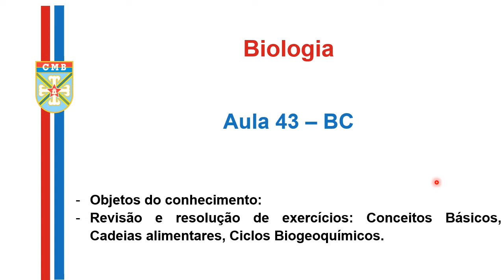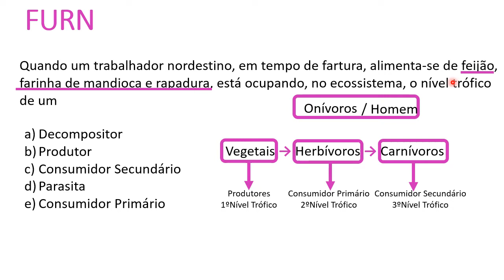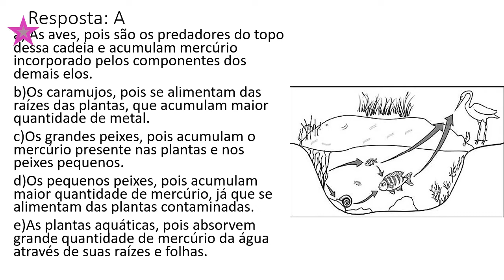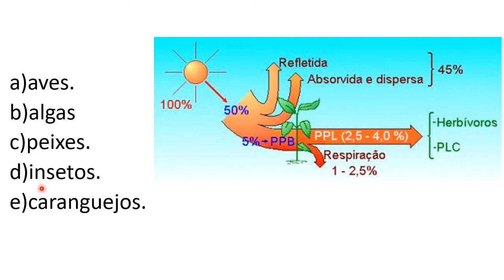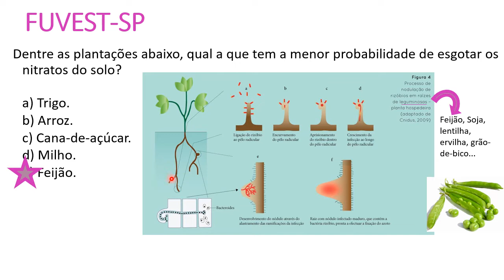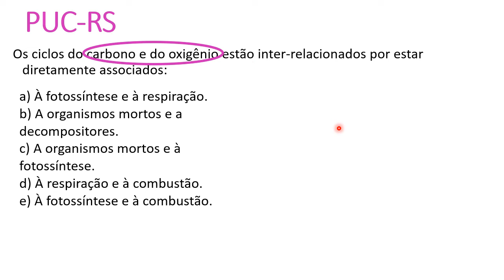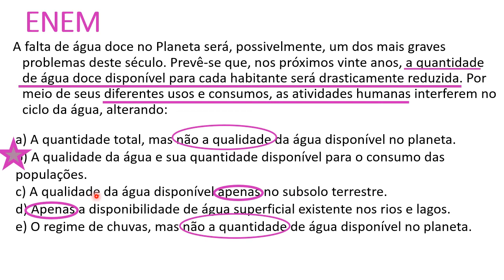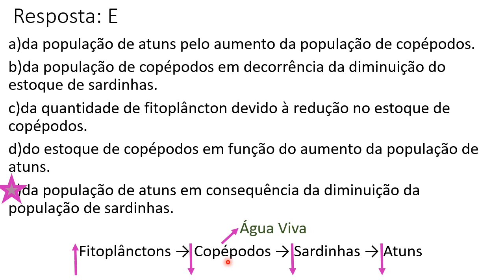Aula 43(BC) – Revisão para a A7- (13/09/21)